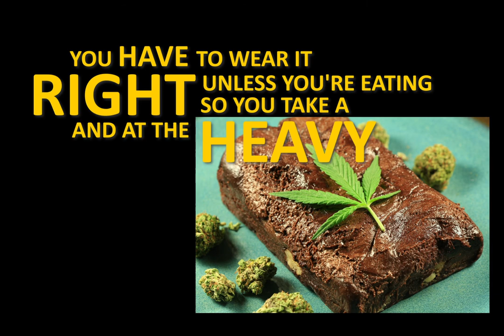Ari Shaffir Educated Bert Kreischer on how to get around masks on airplanes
New edits coming out daily!  Comment future podcast highlights for me to edit!

A short excerpt from two bears one cave with Ari Shaffir filling in for Tom Segura.  Ari and Bert Kreischer discuss COVID restrictions on planes.  Bert expresses frustration.  Luckily Ari had already put his jew brain to action and come up with a creative solution.  Enjoy!